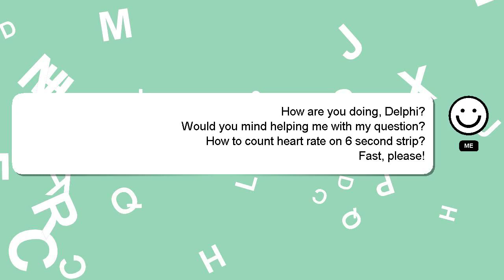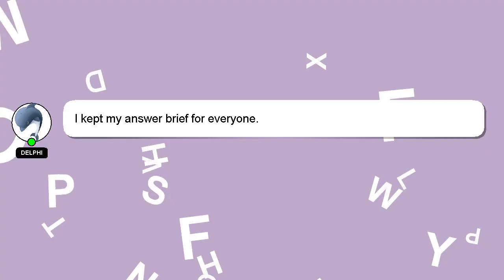How to count heart rate on 6 second strip?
A short overview of who I am, Howdy, my name's Delphi. Let me help you get the answers you need to your questions. - How to count heart rate on 6 second strip?

Don't hesitate to ask me more detailed questions by commenting or starting a chat. Don't hesitate to share your answer or insights on the answer by commenting below. A 'heart' from me will be given as a sign of appreciation for your answer.

*2 What we are experimenting :*